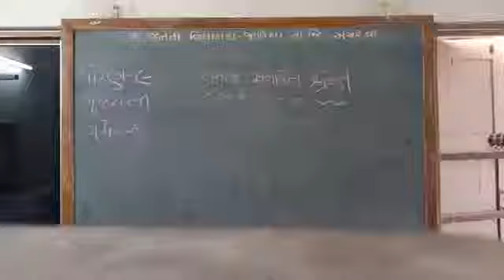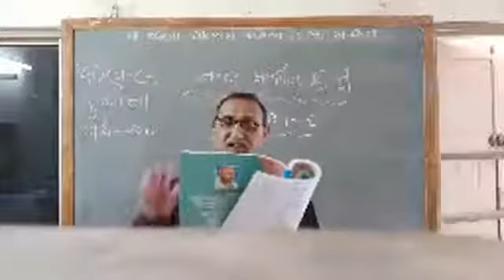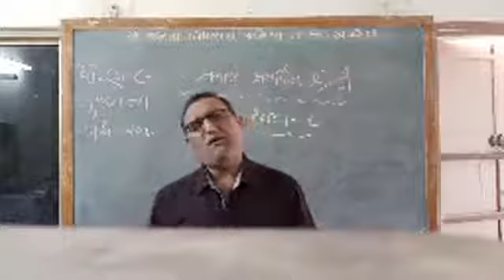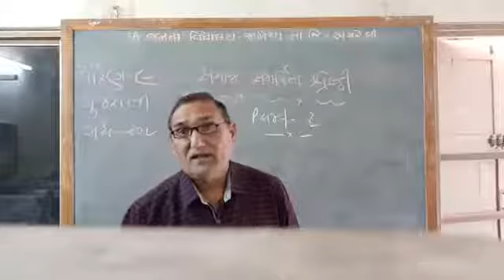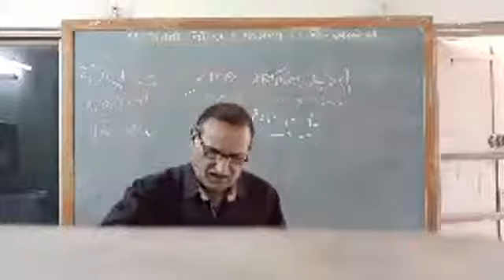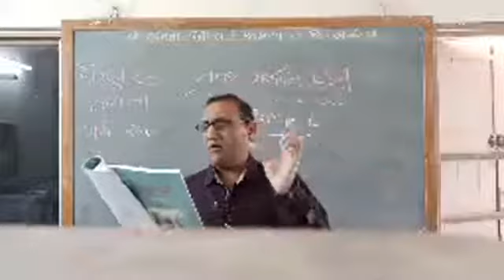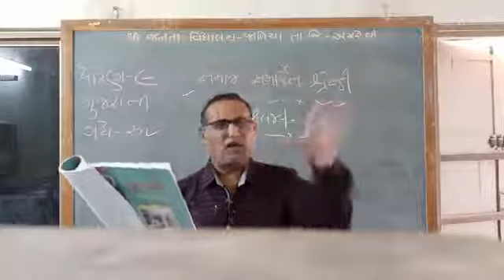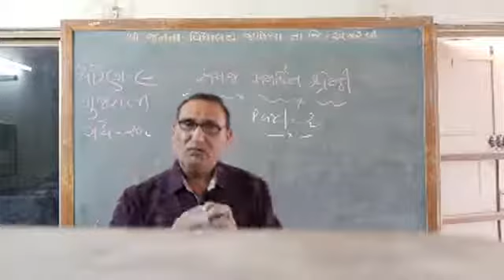ગુજરાતી ધોરણ ૯ ગધ ૨૦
નવિનચંદ્ર એમ દવે